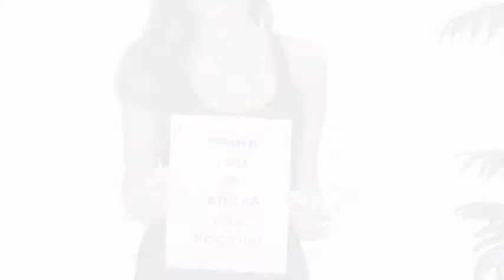WeekendWeightLossCenter.com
Use this straightforward ad to reach out to customers who want to lose weight.

"For many people, losing weight seems like an impossible task.  But with the help of our experts, your weight loss goals have never been closer.
Our comprehensive program gives you the tools to succeed -- in losing the weight, and keeping it off.  Our physicians will customize a plan to your unique needs, and will not only help you in changing your eating habits, but improve your overall health.  You'll be amazed at the results!
Change your life for the better.  Come in today.